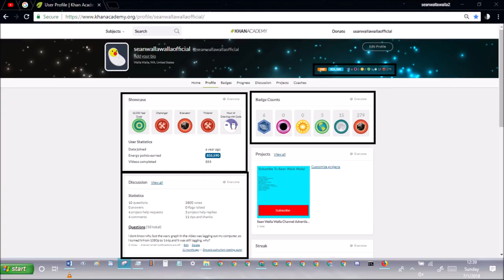khan academy statistics ep190 july 1st 2018 stats